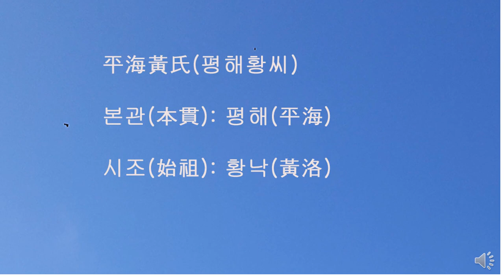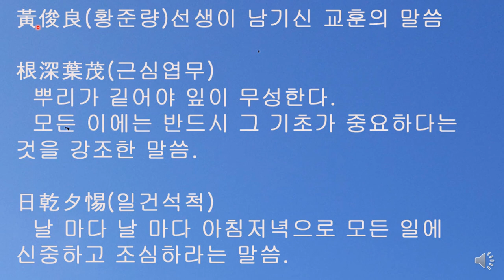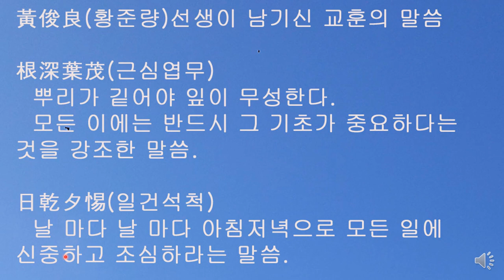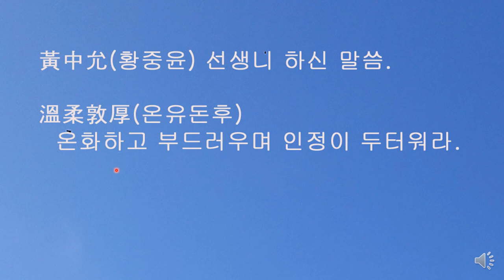평해황씨 가훈. 청남 권영한의 이야기.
안동전통뮨화연구소 소장 직접 입력,  1931년생.